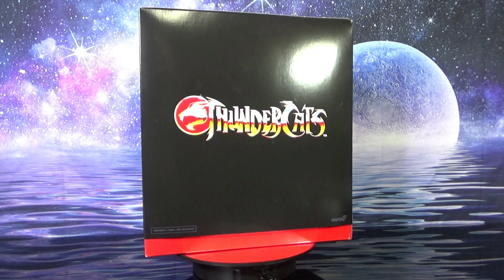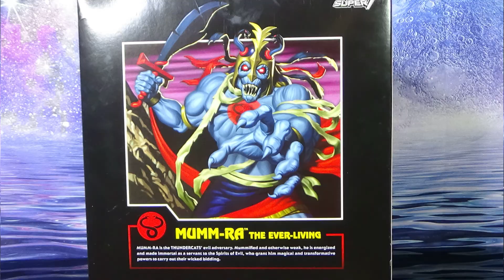Super 7 Thundercats Ultimates Mumm-Ra The Ever Living toy review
This is a video review of Super 7 Ultimate Thundercats Mumm-Ra from wave 2. This is another factory F-up from not so Super 7! This video contains real-time unboxing and full review for the figure and accessories within.